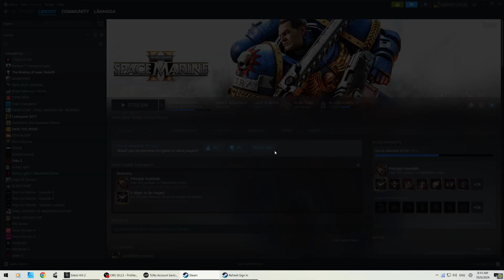Silent hill 2 remake walkthrough #4 - South Vale West - All 100% missable collectibles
About game:

Silent Hill 2 is an upcoming survival horror game developed by Bloober Team and published by Konami. It is a remake of the 2001 game of the same name.

A ghost town, prowled by disturbing monsters and cloaked in deep fog. Confront the monsters, solve puzzles, and search for traces of your wife in this remake.

Timestamp:

0:00 Intro
0:07 South Vale west
2:20 Rose water park & Maria 1st meet
12:12 Jacks inn
17:58 Rest stuff in west south vale
43:00 Heaven night
52:19 Moonlight grove
57:52 Reverie theatre